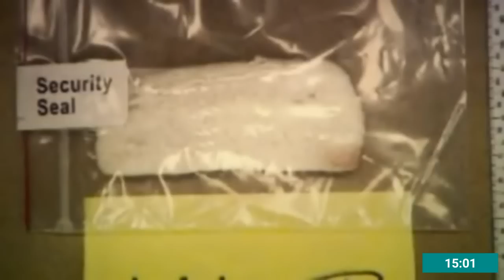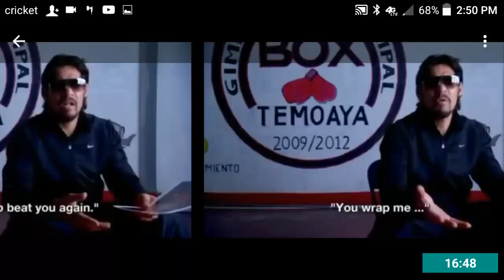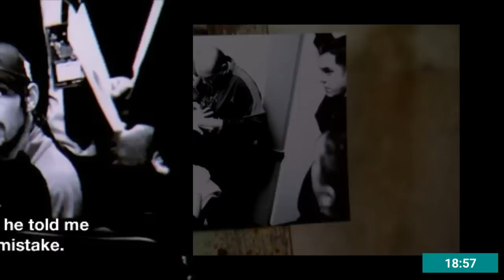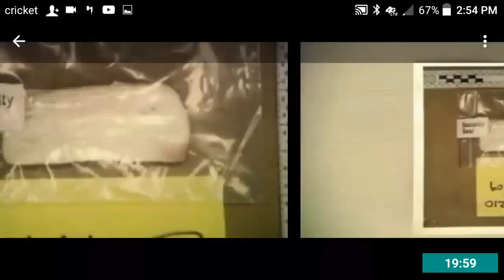Antonio Margarito's illegal Hand Wraps"analysis"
In this video we break down the margarito hand wrap scandal.   In 2009 margarito was caught with illegal hand wraps in his dressing room prior to the Mosley fight he was later suspended by the California State athletic Commission.